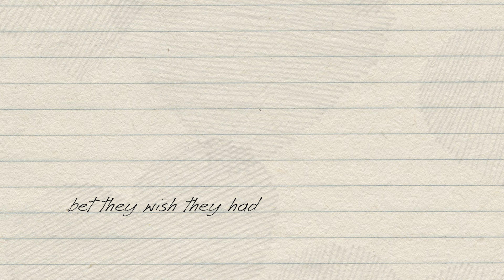Avery Anna - lovesick (Lyric Video)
From the desert to the mountains, Warner Music Nashville singer / songwriter Avery Anna grew up chasing the Arizona sunsets. She started singing at 10 years old, quickly picking up the guitar and piano, but it wasn’t until she started her TikTok channel that she realized her full potential. Hopping in a bathtub for acoustics, Avery began uploading covers – and her videos blew up overnight. Her repertoire spans classic country artists such as Willie Nelson and Patsy Cline to modern acts like Taylor Swift and Kelsea Ballerini. Now with 1.3 million followers and almost 25 million likes, Avery is ready to share her own music with the world. The 2022 YouTube Artist on the Rise has released four tracks, and her current single “Narcissist” is already making a statement. A SiriusXM Highway Find, the song has landed on major playlists such as Spotify’s New Music Friday, Apple Music’s Country Risers and is approaching 10 million streams. The Flagstaff native will soon take her music on the road, opening for Josh Turner in February before heading overseas for C2C Festival in London. This is just the beginning for Avery, as she steps out of the bathtub and into the spotlight.